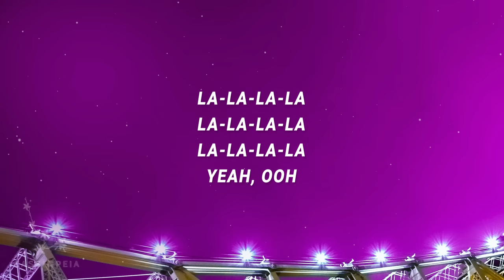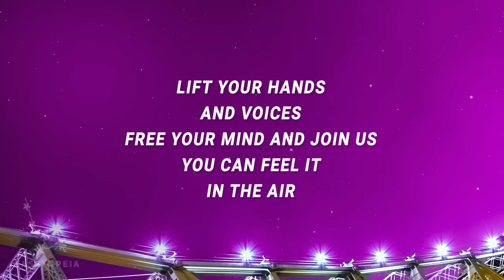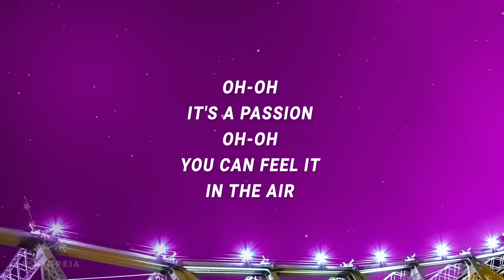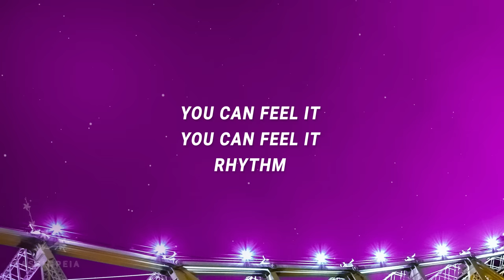SNAP! - Rhythm Is A Dancer (Lyrics)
(Lyrics):
[Chorus: Thea Austin]
Rhythm is a dancer
It's a soul's companion
You can feel it everywhere
Lift your hands and voices
Free your mind and join us
You can feel it in the air

[Post-Chorus: Thea Austin]
Ooh, it's a passion
Ooh, you can feel it in the air
Ooh, it's a passion, ooh

[Interlude: Thea Austin]
Rhythm
You can feel it (You can feel it)
Rhythm

[Verse: Turbo B]
Let the rhythm ride you guide you sneak inside
You set your mind to move to its pulsation
Bass vibrations, synth sensation pause is not a place in mind
snap rhythm is a dancer lyrics,rhythm is a dancer lyrics,english songs,
lyrics,rhythm is a dancer snap,songs with lyrics,snap rhythm is a dancer,
rhythm is a dancer snap lyrics,rhythm is a dancer tiktok,
And body must be free to please take it all in
Nothing to lose everything to
Win, but it controls you
Holds you, molds you
Not the older
New touch it taste it free
Your soul and let it face you
Got to be what you wanna
If the groove don't get you the rifle's gonna
I'm serious as cancer
When I say rhythm is a dancer

Lyric video for Rhythm Is A Dancer by SNAP! on Cassiopeia lyrics channel.